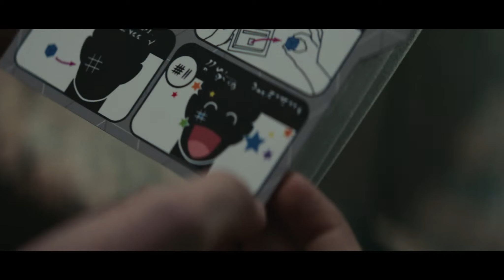New Clip From Steven Soderbergh's PERFECT "MEDICINE" 2019 HD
Produced and scored by Flying Lotus and executive-produced by Steven Soderbergh, PERFECT introduces Garrett Wareing as an emotionally-troubled young man. His mother (Abbie Cornish) sends him to a clinic, where modernist serenity whispers soothing promises of perfection. By planting plug-and-play characteristics directly into his own body, he is relieved of his dark, twisted visions, but his body pays the price for purity of mind. A festival favorite from writer and director Eddie Alcazar - one of Filmmaker Magazine’s 25 New Faces of Film.

In theaters May 17 (NYC) and May 24 (LA).